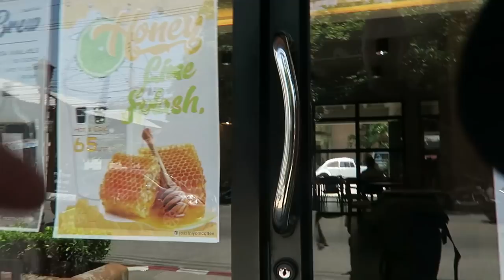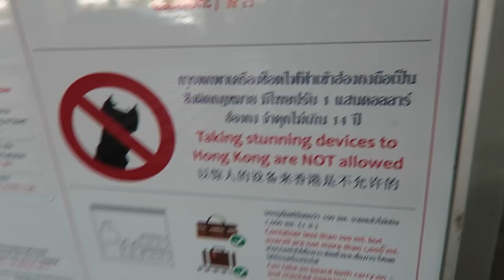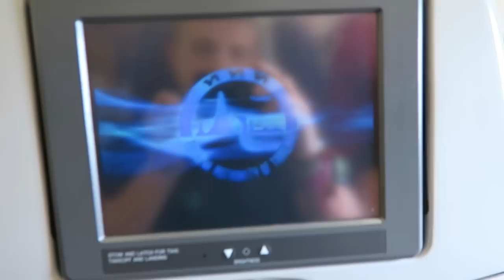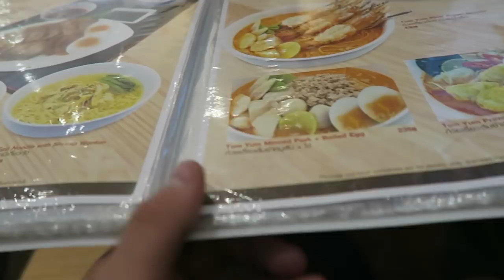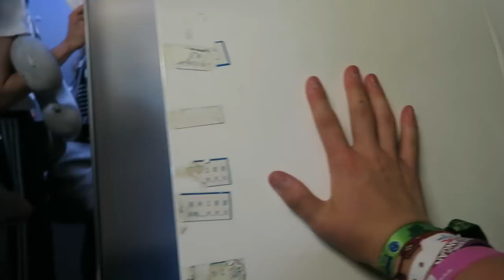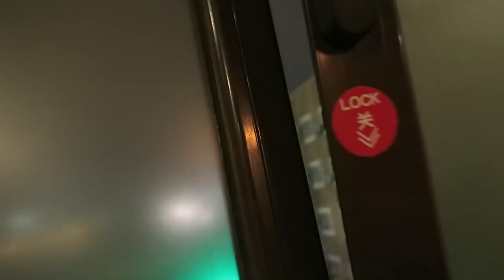When Things Go Wrong | Arriving in Beijing, China.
There was some frustrations when arriving into Beijing China, I explained the trouble that we had and our first impressions of Beijing.